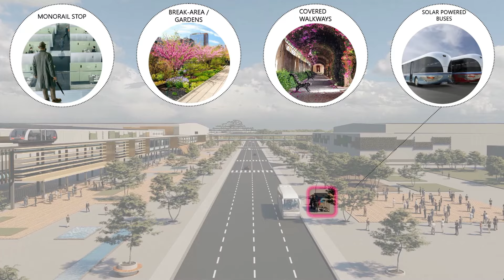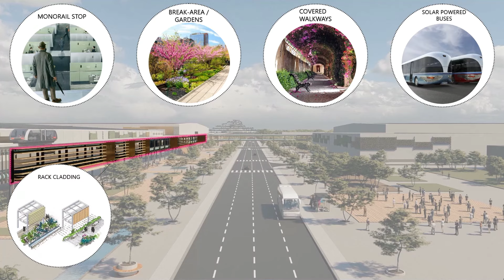Reliance's Green Energy Giga Complex Official corporate Video || Largest Giga factory || 2023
reliance green energy giga factory ||
world's largest green energy giga factory spread over 5000 acre in Jamnagar of Gujarat state in India.